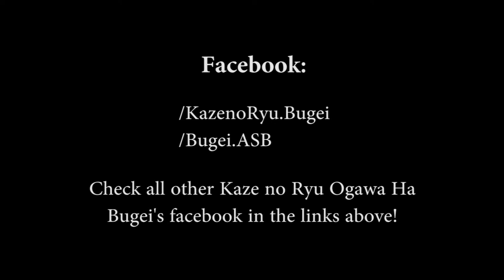Ogawa Ryu - IBS - ASB - Battoujutsu Kagemushiru - 陰毟る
Sensei Joao Paulo practicing Kagemushiru, kata of Battoujutsu.

In Brazil, with Shidoushi Thiago Moraes.